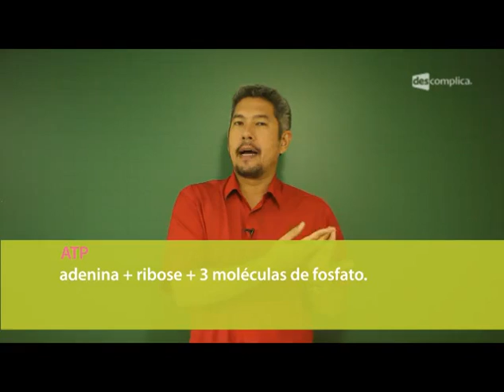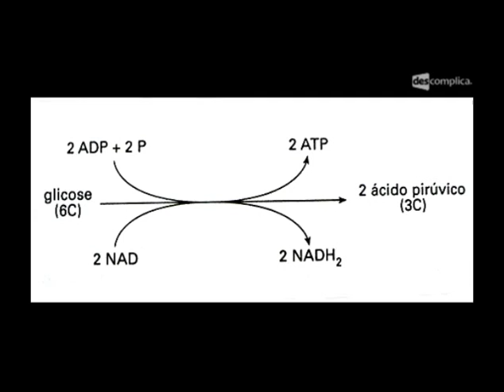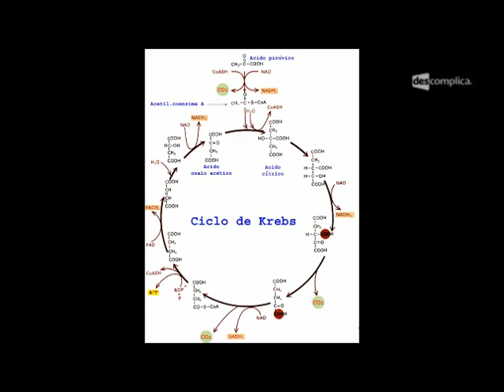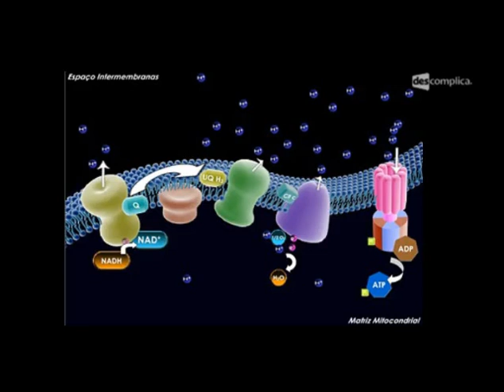METABOLISMO ENERGÉTICO | BIOLOGIA | DESCOMPLICA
--- ⠀⠀⠀⠀⠀⠀⠀ Conheça também nossos planos com super descontos Vem dar um último gás nos estudos para o Enem 2022. 👊 Baixe grátis nosso plano de estudo intensivo e comece a estudar agora

Nessa videoaula, o professor Rubens Oda fala de Fotossíntese, Glicólise, Ciclo de Krebs, Fermentação Alcoólica e Lática e Quimiossíntese.

00:00 Descomplica. Biologia, Prof. Rubens Oda. Resumo para o ENEM: Metabolismo Energético, Respiração Celular.
00:54 Na tela: Respiração celular: Queimar um combustível para gerar energia.
01:00 Na tela: Principal combustível: glicose.
01:19 Na tela: ATP: adenina + ribose + 3 moléculas de fosfato.
01:30 A respiração celular converte a energia da glicose na energia de 38 moléculas de ATP. Nesta reação sobram o gás carbônico e a água. A água é reutilizada pela célula e o gás carbônico será eliminado através da expiração.
01:53 O processo de respiração celular envolve 3 etapas: 1.Glicólise; 2.Ciclo de krebs; 3.Cadeia respiratória.
02:47 Na tela: Glicólise: É a quebra inicial da glicose, gerando 2 piruvatos (ácido pirúvico), 2 ATPs, 2 NAD2H.
03:07 Na tela: Glicólise: É uma etapa anaeróbica.
03:10 A glicólise ocorre no citosol.
03:14 O ácido pirúvico gerado entra na mitocôndria, onde, na matriz mitocondrial, ocorre o ciclo de Krebs. O ciclo de Krebs começa com a entrada do piruvato na mitocôndria, onde este piruvato sofre a primeira descarboxilação, posteriormente, um grupamento acetil é ligado através da coenzima A no ácido oxalacético. Ácido cítrico = ácido oxalácetico + acetil.
03:54 Na tela: (esquema do ciclo de Krebs).
04:05 O ciclo de Krebs: o acetil entra no ciclo de Krebs, o carbono e o oxigênio são eliminados na forma de CO2. 2 ATP são produzidos e os hidrogênios liberados são fornecidos ao NAD e ao FAD (transportadores de hidrogênio) que captam os hidrogênios.
05:53 A glicólise à é quebrada;  CO2 à é o resto do processo; ATP à Objetivo do ciclo de Krebs (geração de energia); NADH e FAD2H à os hidrogênios irão para a cadeia respiratória.
05:23 Na tela: O Ciclo de Krebs: ocorre na matriz mitocondrial e depende do oxigênio.
05:32 Na cadeia respiratória, o NAD2H e o FAD2H levam o hidrogênio que liberam elétrons para os transportadores, ex.: NADH oxidase, citocromo, ubiquinona. Alguns transportadores utilizam a energia do elétron para bombear H+ para o espaço intermembranas da célula.
06:07 Na tela: (imagem do espaço intermembranas). O H+ se acumula no espaço intermembranas, gerando um gradiente de concentração. Quando o elétron chega ao último transportador, irá parar no último aceptor de elétron da célula, o oxigênio, que irá ganhar os elétrons e ficar com elétrons a mais na matriz mitocondrial. E os H+ que acumularam no espaço intermembranas voltam para matriz mitocondrial passando por uma enzima chamada ATP sintase.
06:46 Na tela: ATP sintase.
06:48 Ao passarem pela ATP sintase, os H+ movimentam esta ATPsintase e neste movimento é gerada a produção de ATP da célula.
07:29 Na tela: Cadeia respiratória: Transporte de elétron com reoxidação dos NDH, o oxigênio é o último aceptor de elétrons, segurando os prótons e formando água que evita a acidose da célula.